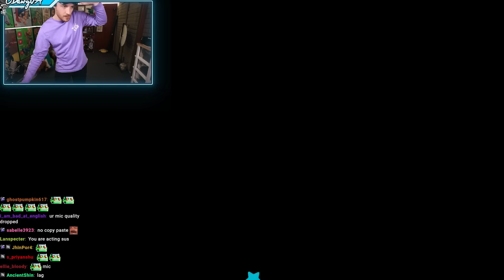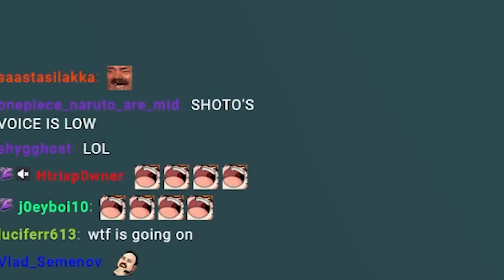How Am I The Only Non-VTuber?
AMOGUS